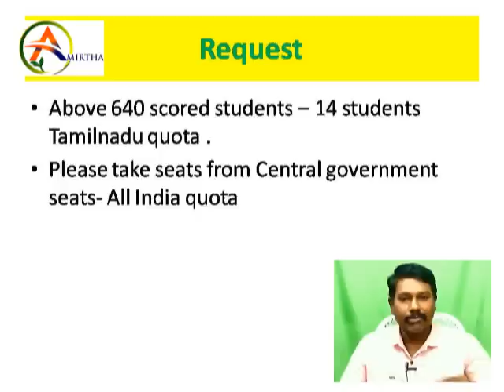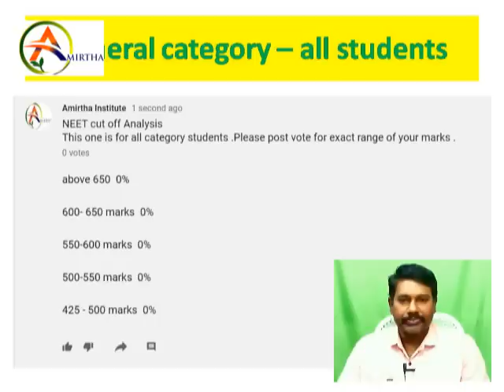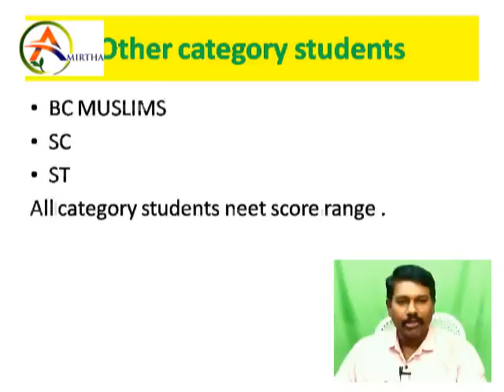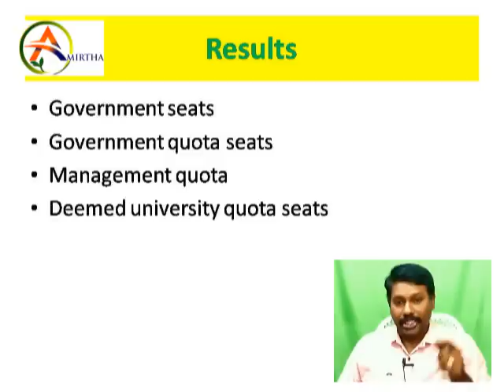NEET Results 2020// Be ready for next steps//wish u all the best